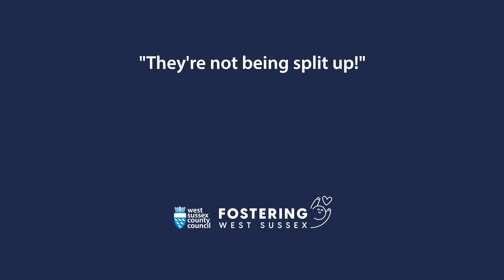Jill shares her experience of fostering a sibling group of four | West Sussex County Council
Jill shares her experience of fostering a sibling group of four.